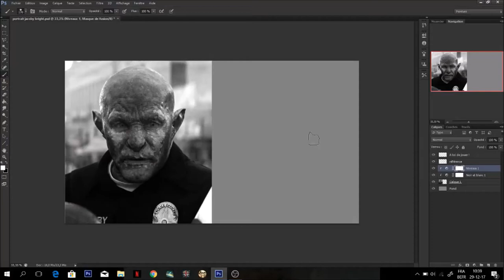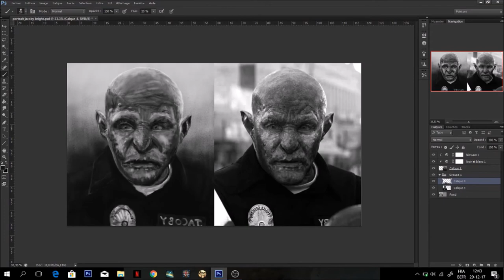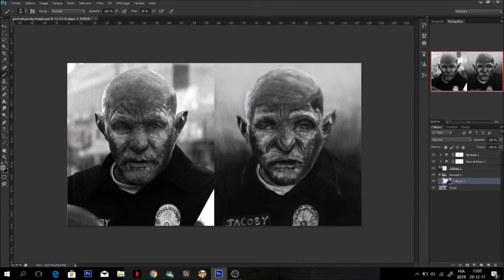Digital painting n°1 - "Jacoby" (Bright fanart)